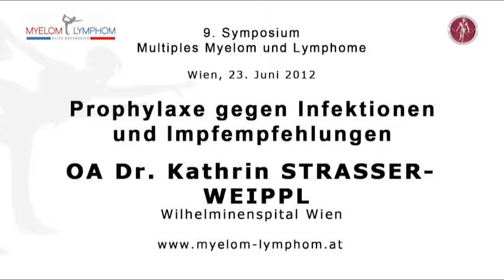OA Dr. Kathrin STRASSER-WEIPPL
Prophylaxe gegen Infektionen und Impfempfehlungen.
Vortrag von OA Dr. Kathrin STRASSER-WEIPPL, Wilhelminenspital Wien
9. Symposium Multiples Myelom und Lymphome am 23. Juni 2012 in Wien